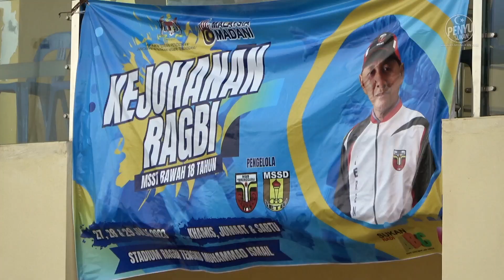15 PERLAWANAN 7 PASUKAN 3 HARI RAGBI 15s MAJLIS SUKAN SEKOLAH NEGERI TERENGGANU (MSST) 2023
Kejuaraan ragbi 15 sepasukan Majlis Sukan Sekolah Terengganu - MSST yang telah berlangsung selama tiga hari bermula pada 27 Julai sehingga 29 Julai 2023 lalu di Stadium Ragbi Tengku Muhammad Ismail, Kompleks Sukan Negeri Terengganu, Kuala Nerus.
Menyaksikan Majlis Sukan Sekolah Daerah Kuala Nerus dinobatkan selaku juara setelah menafikan Majlis Sukan Sekolah Daerah Besut berkeputusan 2019 pada satu perlawanan penuh dramatik untuk menutup tirai edisi penganjuran kali ini.